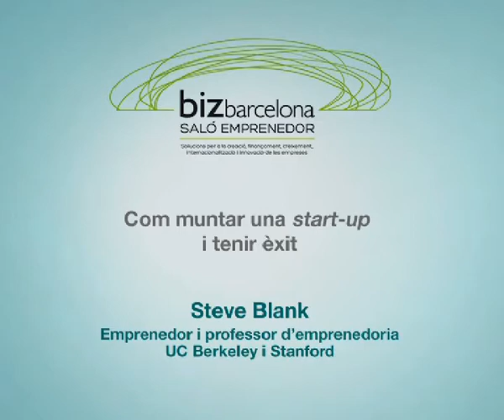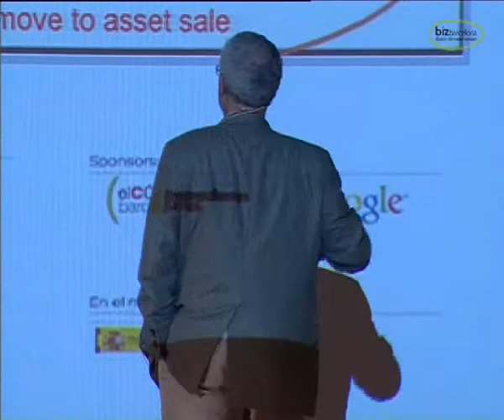bizbarcelona 2011 - Steve Blank - Ponencia "Como montar una start-up"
Ponencia  "Como montar una start-up y como tener éxito" de Steve Blank, emprendedor y profesor en U.C. Berkeley i Stanford, que realizó en bizbarcelona 2011 Salón Emprendedor, un macro evento que concentra internacionalización, financiación, creación de negocios, crecimiento empresarial, innovación y la energía de más de 12.000 emprendedores.
El tradicional Día del Emprendedor y la cumbre de innovación HiT Barcelona se transforman en bizbarcelona.
Los días 15 y 16 de junio, os esperamos a todos los emprendedores en bizbarcelona.